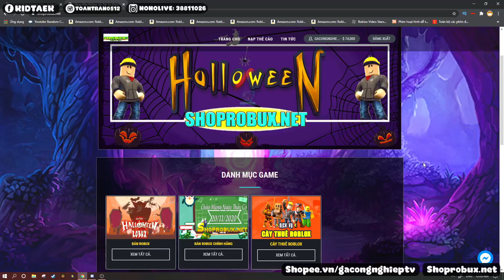(Beemas 2020) VALI PHỤ KIỆN và HOA TUYẾT trong Bee Swarm Simulator (Roblox)